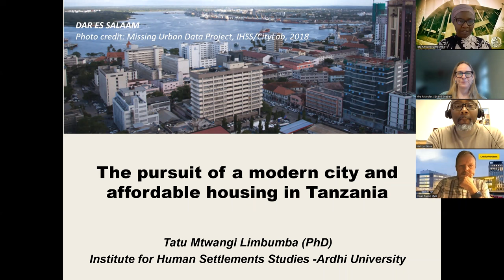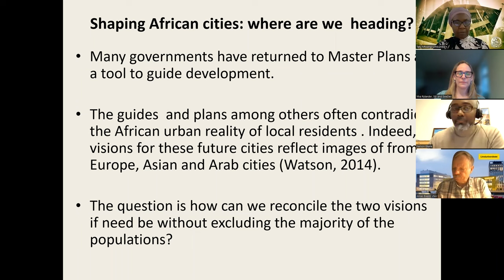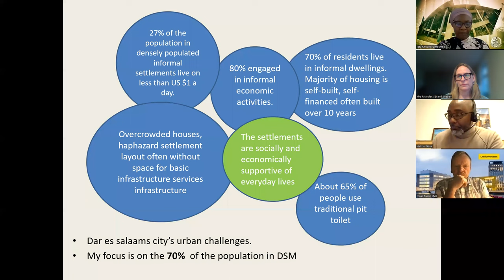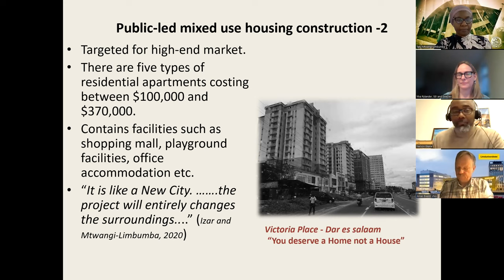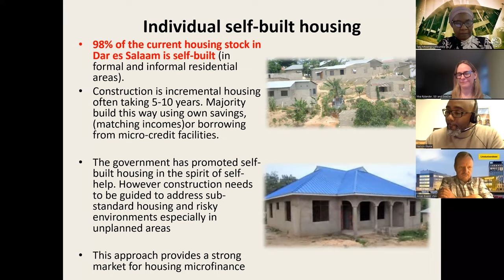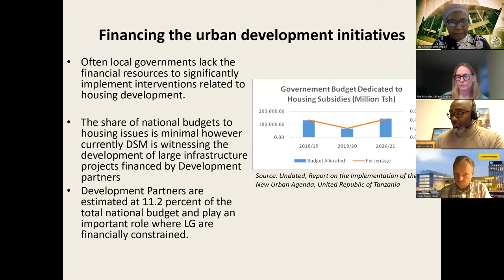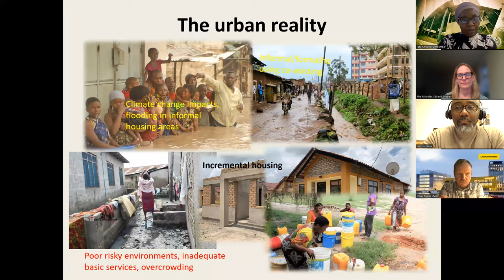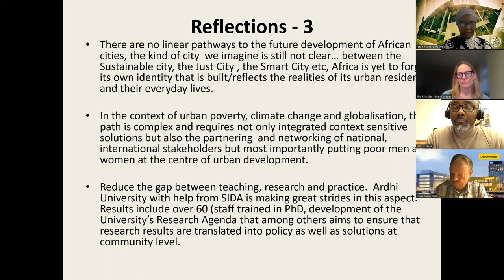The pursuit of a modern city and affordable housing in Tanzania with Tatu Mtwangi Limbumba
The SEI Development and Aid Policy team and the Swedish Development Research Network proudly present Dr Tatu Mtwangi Limbumba as a keynote speaker in the dialogue series on development research held on 17 November 2022.

Tatu Mtwangi Limbumba (PhD) is a Senior Research Fellow at the Institute of Human Settlements Studies at Ardhi University in Tanzania. Dr Limbumba has over 25 years’ experience in research related to human settlements’ development and will present her latest research at this dialogue.

The dialogue was led by Nelson Ekane, Research Fellow in the Development and Aid Policy team at SEI and introduced by Jonas Ewald, Senior Lecturer at the Department of Social Studies at Linnaeus University.